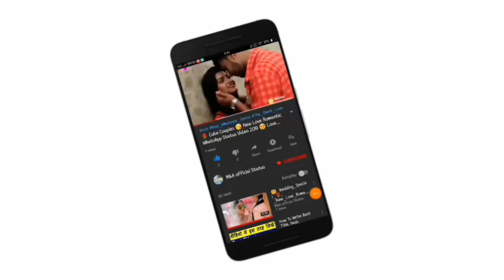😘Kissing Special 💝New WhatsApp Status Video Song 💝Romance 💝 Romantic Lip kiss M&A official statu